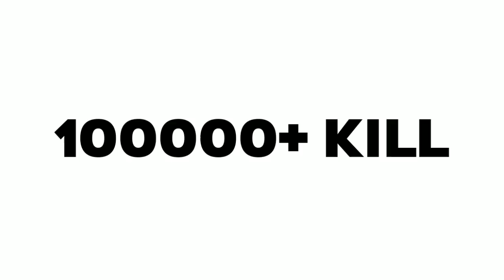ফ্রি ফায়ারের অদ্ভুত World Record করা আইডি 😱 দেখে অবাক সবাই 🤯। Top 5 Free Fire World Record Id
Free fire world record in bd. Free fire world record id. Top 5 world record free fire id. Free fire Highest level player. world record id of free fire (Part - 2)

Gameplay Cradit : @Vincenzo74

1.Garena Free Fire Indonesia Live
2.Garena Free Fire Brazil Live
3.Garena Free Fire Brasil Live
4.Garena Free Fire India Live
5.Garena Free Fire Singapore Live
6.Garena Free Fire Thailand Live